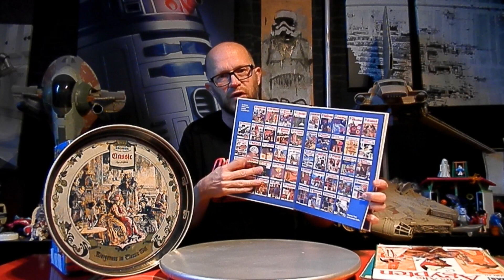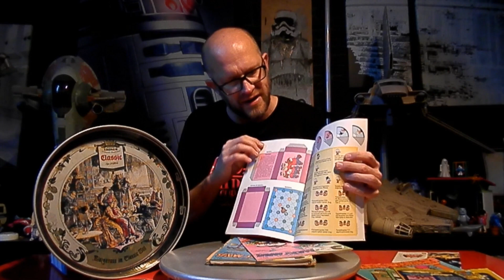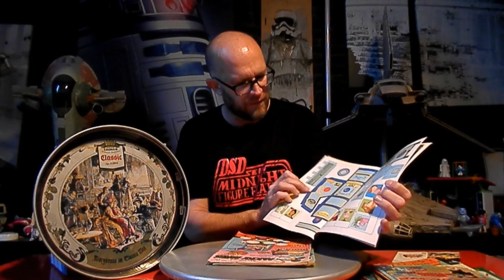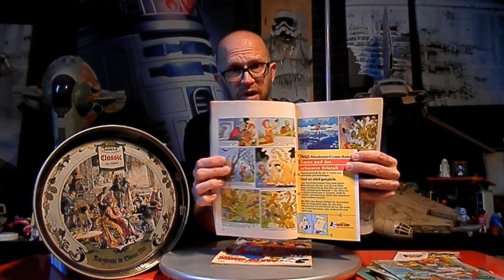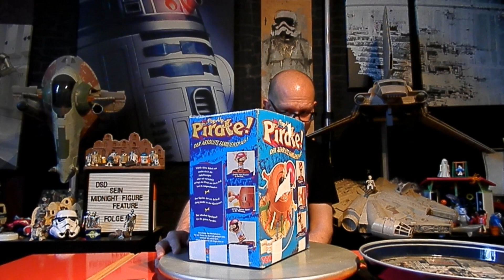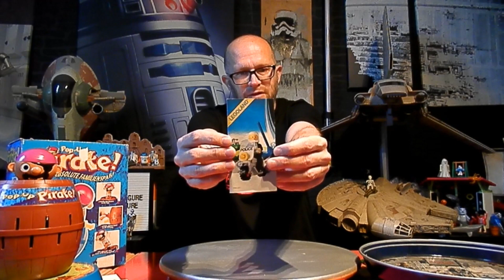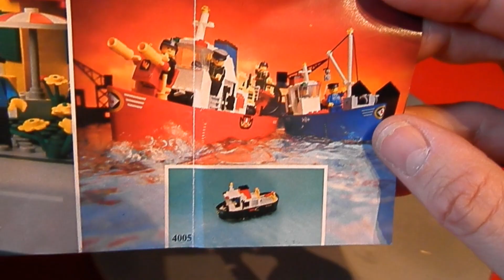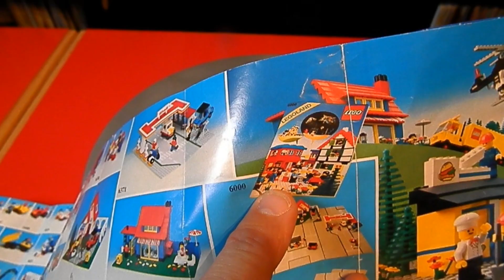TRÖDELBEUTE VOM 18.Mai 2022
Hier präsentiere ich Euch meine Errungenschaften des vergangenen Trödelbesuchs vom 18.Mai 2022 und erinner mich bei dem ein oder anderen Stück auch mal wieder an die Kindheit.. ...